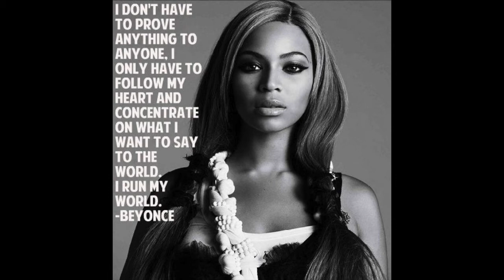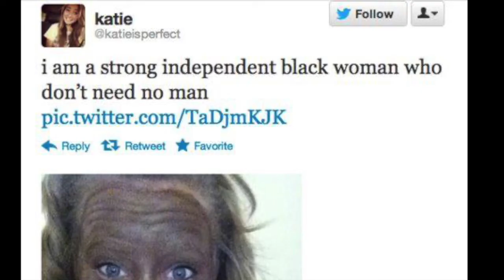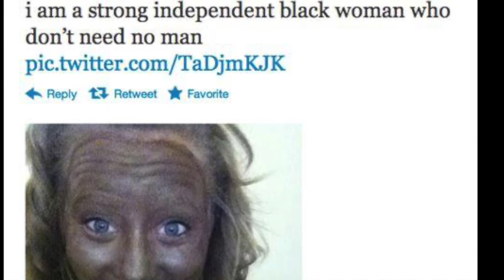Dr. Umar says Black women aren't allowed to embrace their femininity. Is he right?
Dr. Umar sits with a panel and expresses the struggles Black women have with their femininity and I Respond.

About me: ShanJor is an American History historian, Content creator, Artist, Event planner, and Entrepreneur.